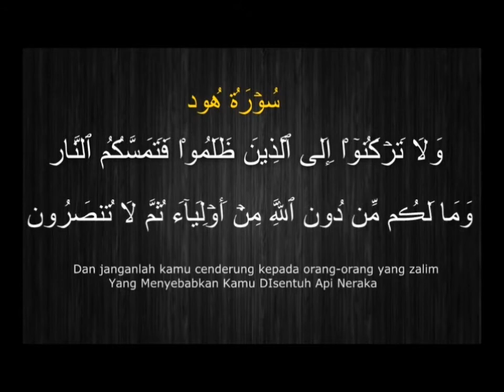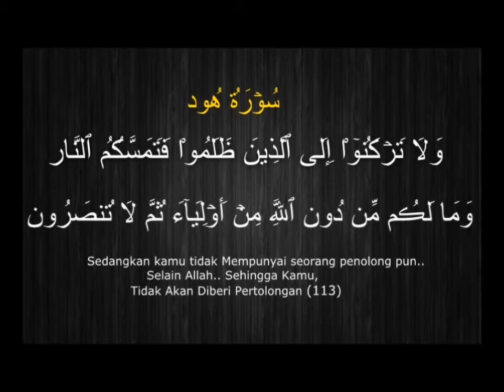nik aziz berkawan syaitan